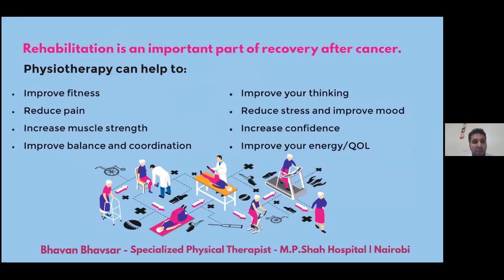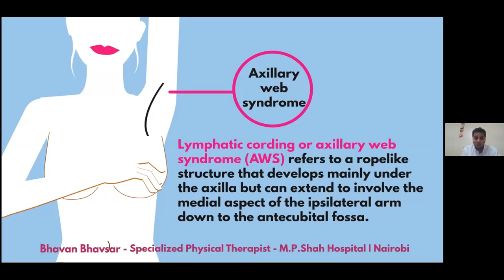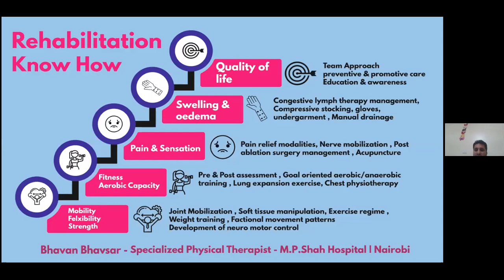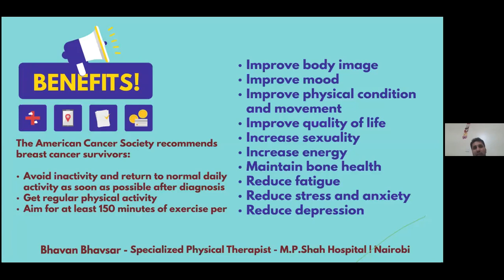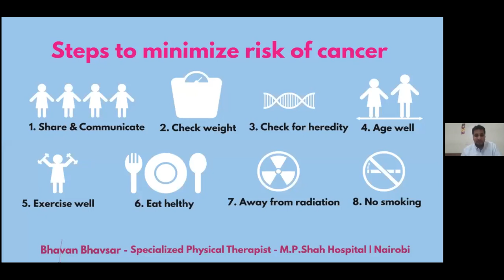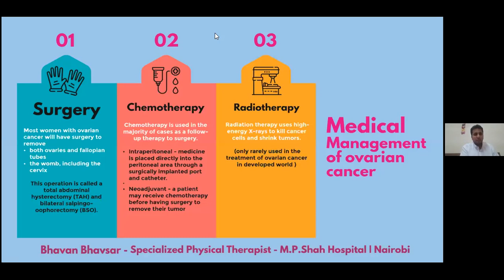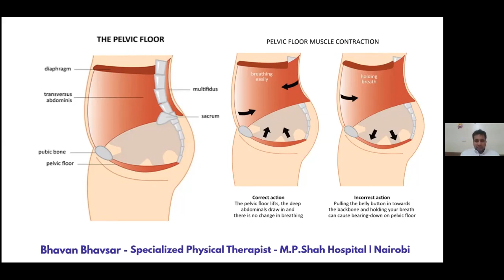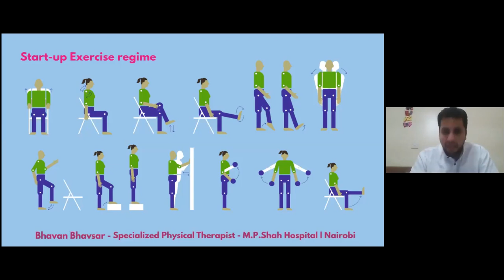Rehabilitative therapies in breast and ovarian cancer by Bhavan Bhavsar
Faraja Cancer Support Group presents to you an informative and interactive presentation by Bhavan Bhavsar who is a Specialized Doctor in M.P Shah hospital.